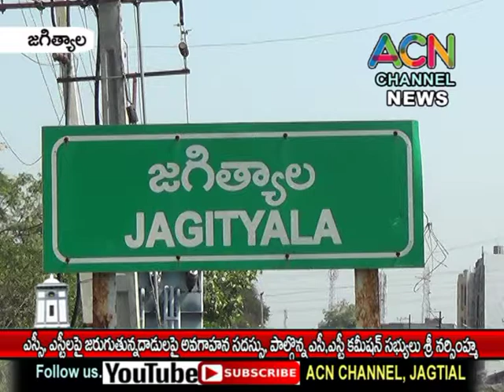జగిత్యాల ఎస్సి,ఎస్టీలపై దాడుల నివారణ కై అవగాహన, పాల్గొన్నరాష్ట్ర ఎస్సి,ఎస్టీ కమిషన్ సభ్యులు నర్సింహా